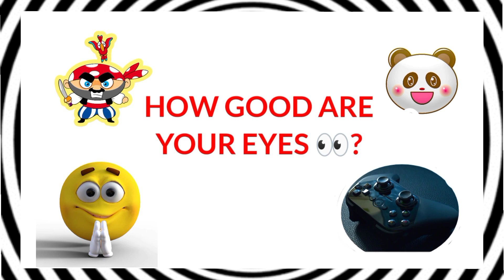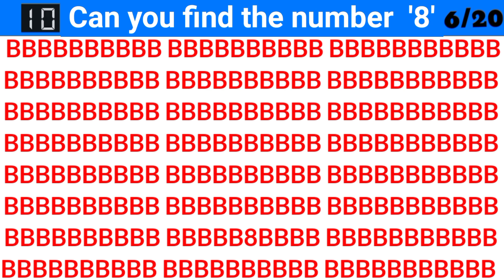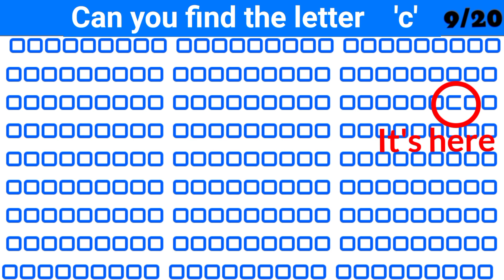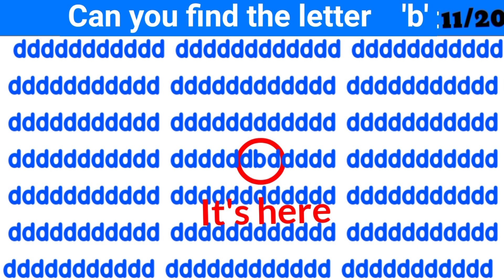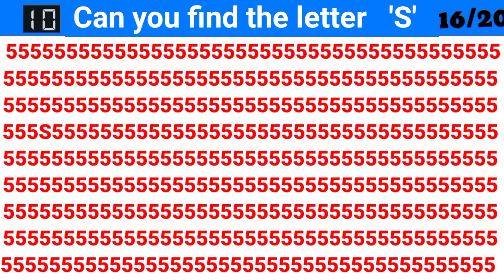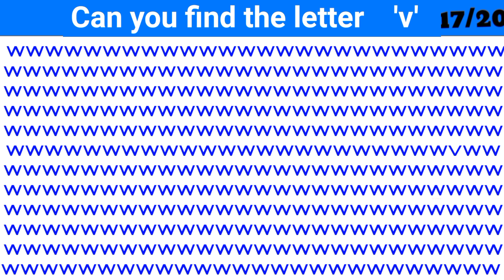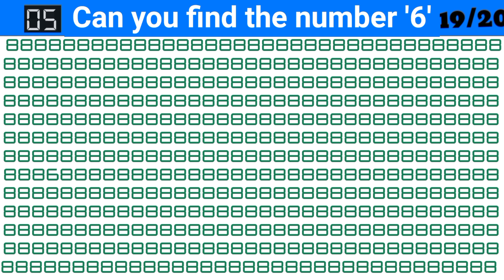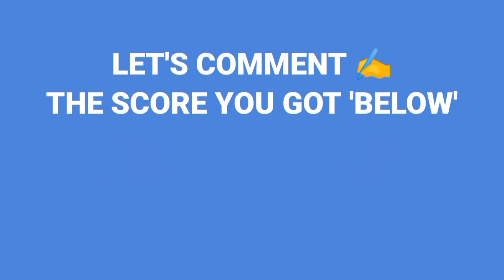HOW GOOD ARE YOUR EYES! #23 | Find Odd Emoji Puzzle Game